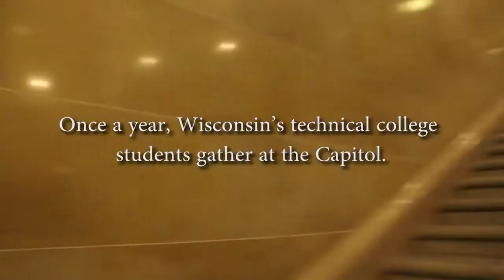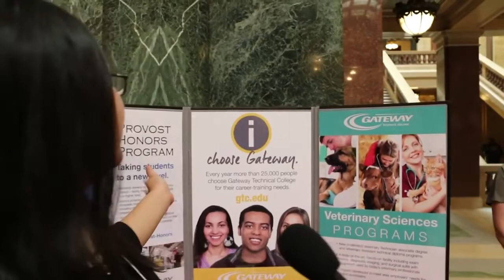WTCS Showcase Video 2016 FULL AUDIO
Highlights of the Wisconsin Technical College System's 2016 annual student showcase, held at the state Capitol.